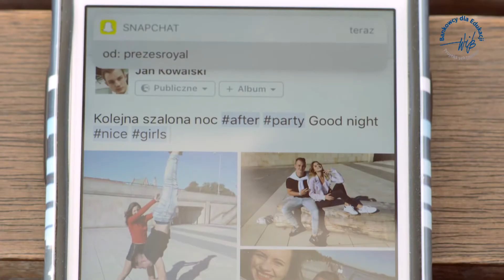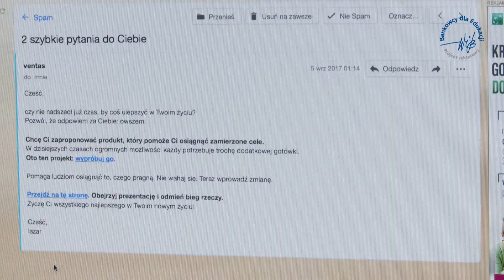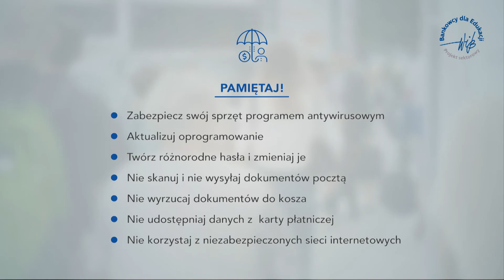Bezpieczne finanse, bezpieczna tożsamość: Odc. 2 - Bezpieczna tożsamość w sieci